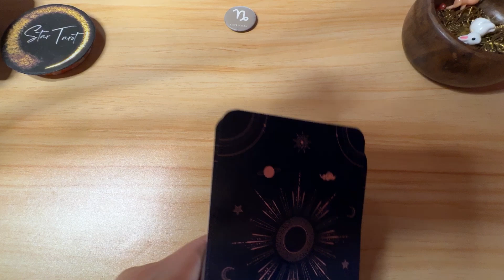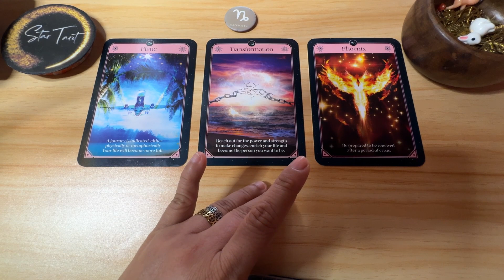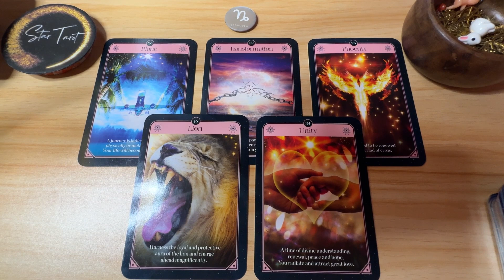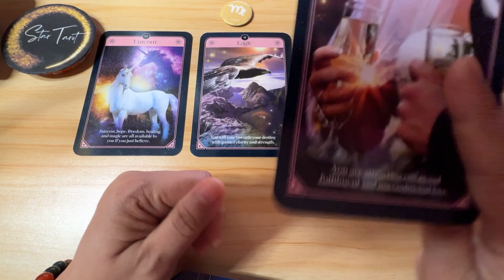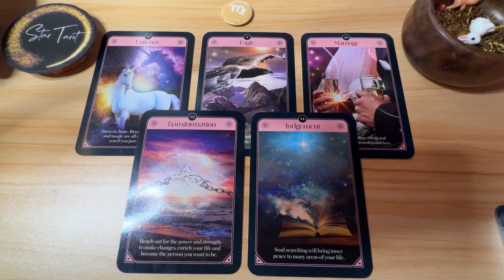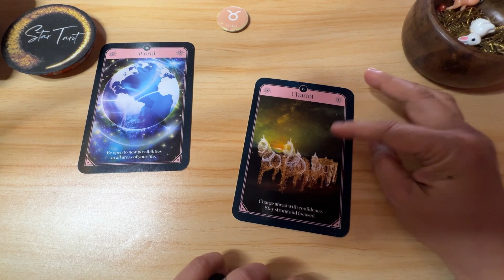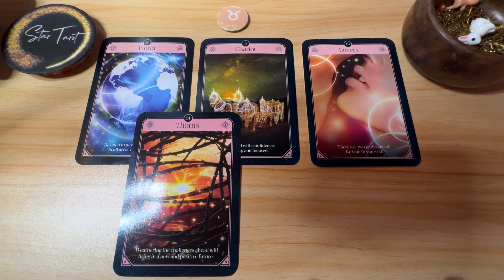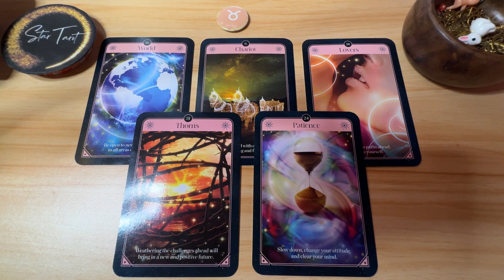MGA DAPAT NINYONG MALAMAN TODAY🔮JAN 6, 2024 ♑️CAPRICORN♍️ VIRGO♉️TAURUS✨Daily Tagalog Tarot Reading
MGA DAPAT NINYONG MALAMAN TODAY🔮JAN 6, 2024 ♑️CAPRICORN♍️ VIRGO♉️TAURUS✨Daily Tagalog Tarot Reading#dailyreading#guidance#gabay#tarot#oracle#capricorn#virgo#taurus

Hello beautiful soul! I hope you enjoyed your Jan 6, 2024 Daily Tagalog Tarot Reading. I appreciate your support! Blessings, love and light! 🙏❤️

🦋Timestamps🦋
0:00 Capricorn
4:40 Virgo
9:24 Taurus